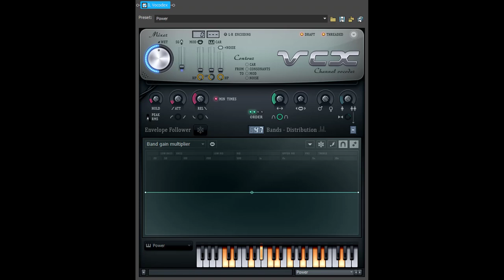How To Make August Power